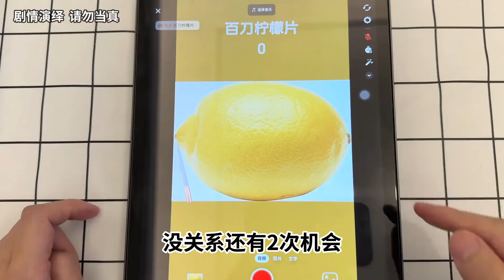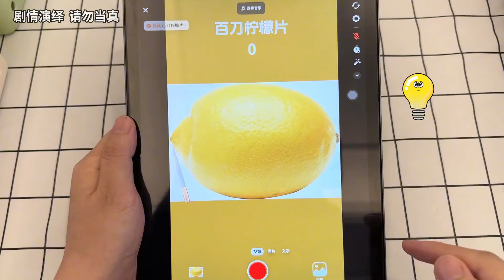挑战百刀切柠檬片，只要切100片就能随便选玩具，能挑战成功吗？